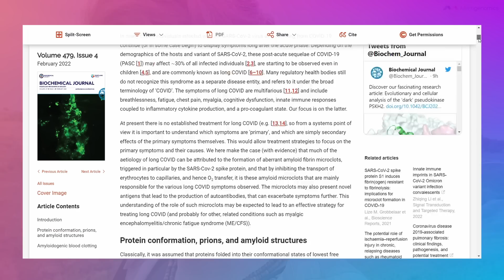Spike Clotting 3: abnormal clots + amyloidosis defined (update 95)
Join us as we delve into the intriguing realm of abnormal amyloid clots. Delve into the fascinating world of these protein structures, learning about their formation, triggers, and the factors that contribute to their existence. Through captivating visuals, witness the distinct characteristics and unique properties of these abnormal clots.

Location: Medicine Hat, Alberta

Described content:
Amyloidosis + clots: